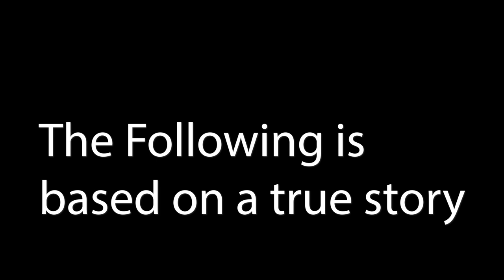The Stick Men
This is a video about The Stick Men.